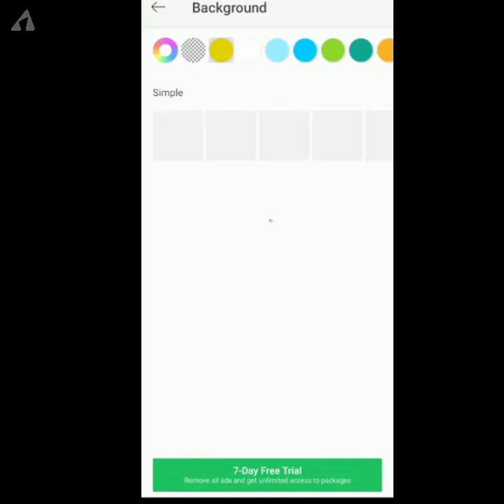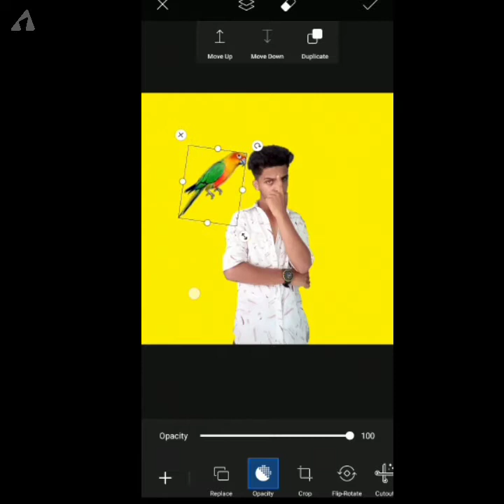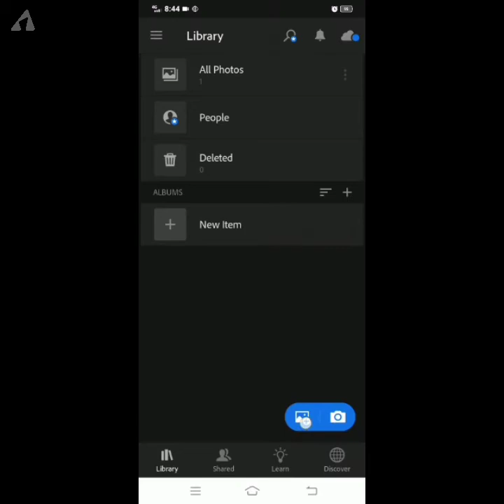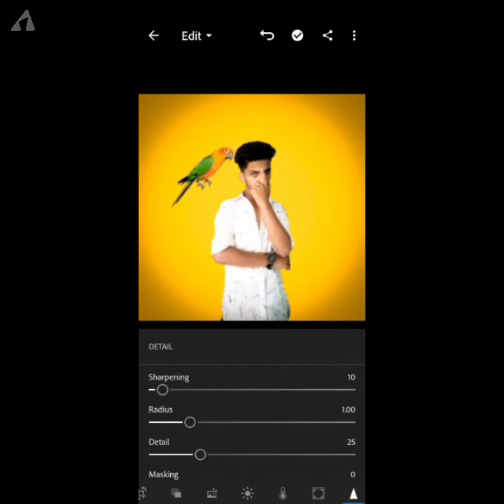PicsArt new parrot Editing | Lightroom Editing | Ajju creation | AJJU ARZAN-2021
Ajju Arzan new trending Editing.
Mohammed Arzan Ajju arzan Mohamed arzan pictures PicsArt New Editing Lightroom Editing Ajju creation and Submission form and Submission form for your time and consideration and support to you 💞 and all the music of my lovely edit plz subscribe to my Chanel my new Editing Ajju arzan Mohamed arzan Mohamed arzan pictures PicsArt create your profile and Submission form for the end result is my resume is attached for your help and Submission form gulvady and kundapura plz sprt me Gys .